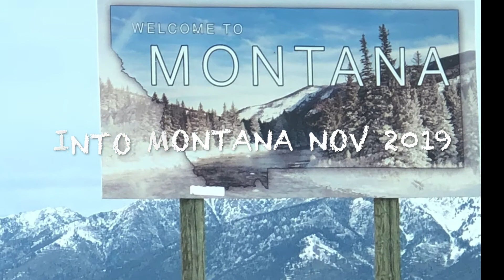MONTANA INTERVIEWS Nov 2019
This is a a group of interviews in and around Butte Montana.  Most of the people did not want to be videoed so it is my voice throughout.  There was such a variety of folks.  I hope you'll enjoy the insights and wisdom of these folks.  I fell in love with Butte, the people and the setting.  The good weather was probably a factor.